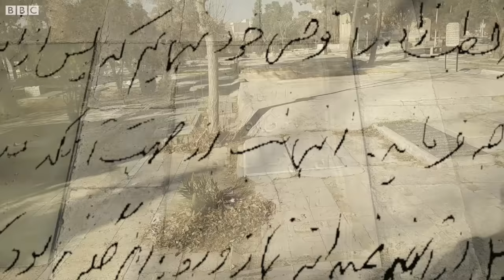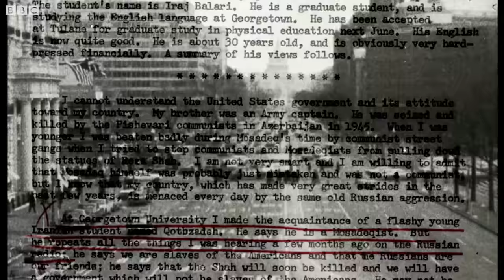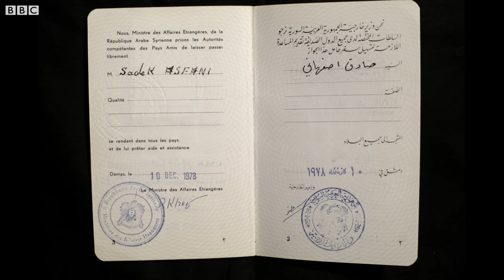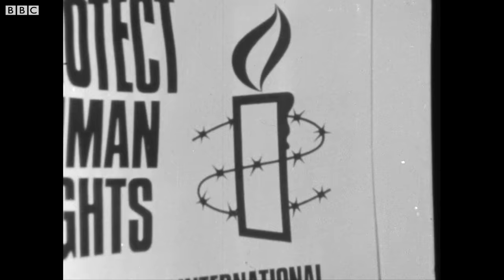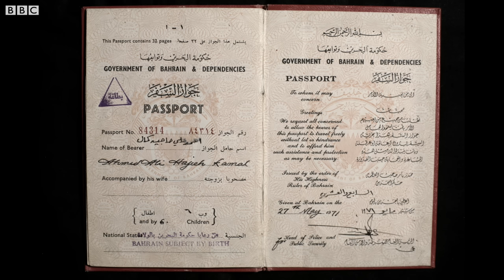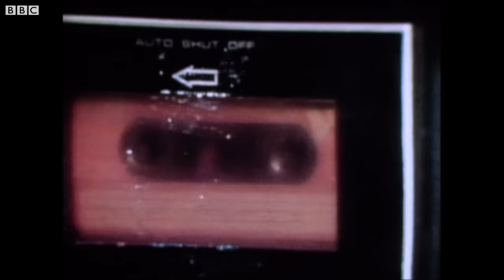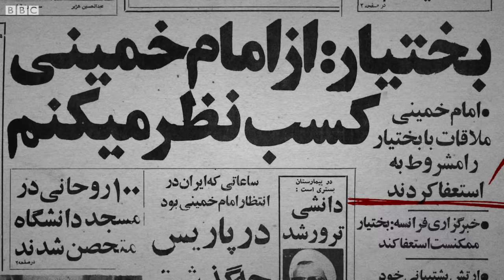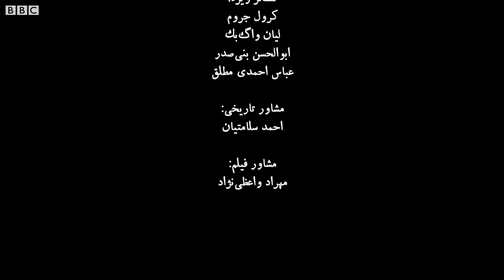مستند فرزند انقلاب، داستان زندگی و مرگ صادق قطب ‌زاده ـ بخش اول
بخش اول: انقلابی تمام وقت

مستند فرزند انقلاب، داستان زندگی و مرگ صادق قطب‌ زاده است. در بخش اول به فعالیت‌های قطب‌ زاده قبل از پیروزی انقلاب ۵۷ پرداخته شده است. در این مستند با افرای که صادق قطب‌زاده را از نزدیک می‌شناختند یا با او برخورد داشتند، گفتگو شده است.

در بخش اول، کرول جروم، احمد سلامتیان، ناصر جهانبانی، عبدالکریم لاهیجی، لیان واگ‌بک، ابوالحسن بنی‌صدر، محمد اقتداری، بابک امیر خسروی، علیرضا نوری‌زاده، جان راندال، فرانسوا شرون، کریستین بورگه، منصور فرهنگ، لوسین ژرژ، محسن سازگارا، نوشابه امیری و اوا دارلن روایت‌شان را از مراحل مختلف زندگی قطب‌ زاده در آمریکا و اروپا تعریف می‌کنند.

نویسنده، تهیه کننده و کارگردان: فرشاد بیان
محقق و تهیه کننده: محمود عظیمایی
تدوین: بابک سالک
مدیر تولید: هلگا فرهادیان
مجری طرح: جین تیلور
سردبیر: رزیتا لطفی
 تهیه شده در بی‌بی‌سی فارسی
۲۰۲۰

Son Of The Revolution: A bio documentary about the life and death of Sadegh Ghotbzadeh, an Iranian Revolutionary.

Part 1: Full-time Revolutionary
Writer, Producer, Director: Farshad Bayan
Researcher & Producer: Mahmoud Azimaee
Film Edit: Babak Salek
Production Manager: Helga Farhadian
Executive Producer: Jane Taylor
Editor: Rozita Lotfi
A BBC Persian Production
2020